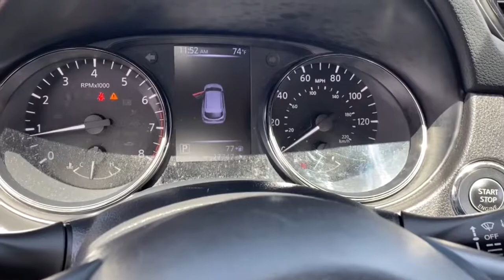2017 Nissan Rogue Sport Phoenix, Scottsdale, Peoria, Tempe, Gilbert, AZ N29691A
Gun Metallic [LISTING TYPE] 2017 Nissan Rogue Sport available in Phoenix, Arizona at Pinnacle Nissan. Servicing the Scottsdale, Peoria, Tempe, Gilbert, AZ area.
2017 Nissan Rogue Sport SL - Stock#: N29691A - VIN#: JN1BJ1CP0HW030048

Pinnacle Nissan
7601 E Frank Lloyd Wright Blvd

Recent Arrival! CARFAX One-Owner. Certified. Odometer is 10925 miles below market average! 25/32 City/Highway MPG Gun Metallic 2017 Nissan Rogue Sport SL 2.0L DOHC FWDbrbrNissan Certified Pre-Owned Details:brbr  * Vehicle Historybr  * Limited Warranty: 84 Month/100,000 Mile (whichever comes first) from original in-service datebr  * 167 Point Inspectionbr  * Roadside Assistancebr  * Warranty Deductible: $100br  * Includes Car Rental and Trip Interruption Reimbursementbr  * Transferable WarrantybrbrbrWe provide 145 point inpection on all our used vehicles. 0% Financing available on this vehicle It's our mission to faithfully serve our Phoenix-area friends and neighbors, including folks in Sun City, Avondale, Glendale, Scottsdale, Cave Creek, Mesa and Tempe.